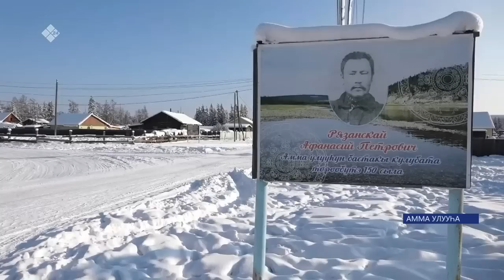Күнтэн күн. «Саха Сирэ» информационнай биэрии (25.02.23)